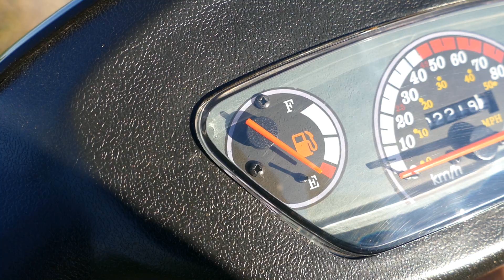Nova Motors | City Star | Motorroller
Hier eine kleine Vorstellung des City Star Motorrollers von Nova Motors (49ccm).